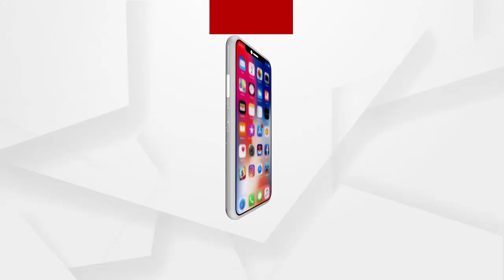ଆସନ୍ତା 10 ତାରିଖରେ ମହାନଦୀ ଟ୍ରିବୁନାଲ ତାର 21 ତମ ଶୁଣାଣି କରିବ ...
ଆସନ୍ତା 10 ତାରିଖରେ ମହାନଦୀ ଟ୍ରିବୁନାଲ ତାର 21 ତମ ଶୁଣାଣି କରିବ l ଏହି ଦିନ ମହାନଦୀ ବଞ୍ଚାଅ ଆନ୍ଦୋଳନ ମହାନଦୀରେ ଜଳରେ ଜଳ ସତ୍ୟାଗ୍ରହ କରିବାପାଇଁ  ନିଷ୍ପତି ନେଇଛି ...